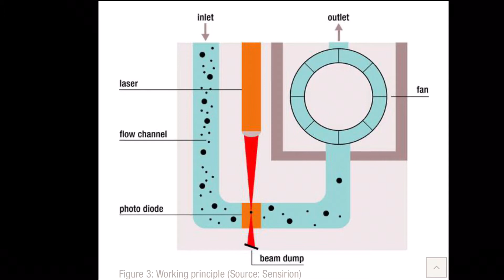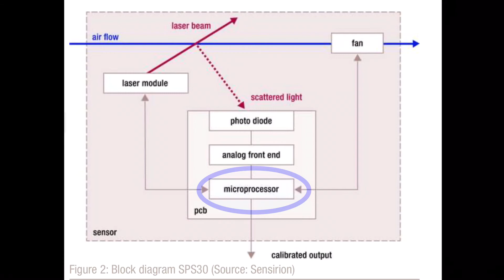Hoe werkt een fijnstofsensor?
Een fijnstofsensor zoals deze van Sensirion meet lichtverstrooiing door fijnstofdeeltjes. Er wordt kort uitgelegd wat lichtverstrooiing is en hoe de sensor werkt. Dit filmpje is gemaakt als lesmateriaal voor scholieren die meedoen aan het GLOBE fijnstofproject.